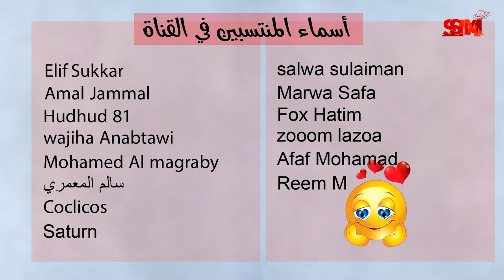درس رقم 4 الحلال و الحرام في علم الفلك سعيد مناع